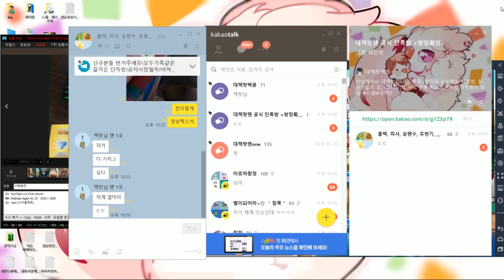드빌1 다이아 컬렉션 4박스 후기 및 각성 렙업 구매 + HJ브로의 게임 셋팅 하기! 조언 주신분 감사합니다! Dragon Village 1 [대잭팟 게임실황]